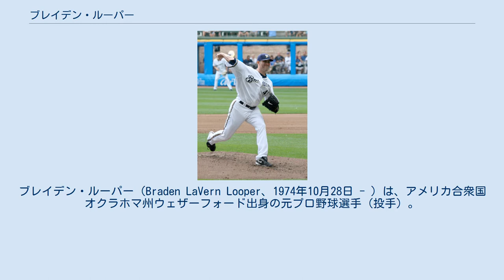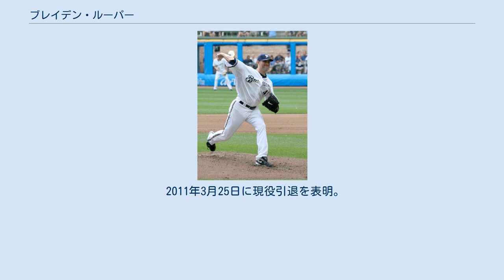ブレイデン・ルーパー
ブレイデン・ルーパー（Braden LaVern Looper、1974年10月28日 - ）は、アメリカ合衆国オクラホマ州ウェザーフォード出身の元プロ野球選手（投手）。
 1996年にアトランタオリンピックの野球アメリカ合衆国代表として出場。
同年のMLBドラフトでセントルイス・カージナルスから1巡目（全体3位）で指名され、入団。
 1998年3月31日のロサンゼルス・ドジャース戦でメジャーデビュー。
シーズン終了後にアルマンド・アルマンサ、パブロ・オズーナとともにエドガー・レンテリアとのトレードでフロリダ・マーリンズへ移籍。
 2003年はチーム最多の28セーブを挙げたが、ポストシーズンはシーズン途中で移籍で加入したウーゲット・ウービナがクローザーを務め、ルーパーはウービナへつなぐセットアッパーに回った。
 2004年1月6日に2年契約でニューヨーク・メッツへ移籍した。
同年は開幕から18試合連続で防御率0.00を記録し、自己ベストとなる防御率2.70・29セーブでシーズンを終えた。
 2005年は28セーブを記録したが、セーブの失敗が8回もありワイルドカード争いチームの足を引っ張ってしまった。
シーズン終了後に550万ドルの2006年のオプションを破棄され、FAとなった。
12月15日に1,350万ドルで古巣カージナルスへ移籍。
カージナルスはジェイソン・イズリングハウゼンへつなぐセットアッパーとして獲得したが、ルーパーがクローザーとして活躍した年は100万ドルという出来高も加えられた。
 2006年はセットアッパーとして69試合に登板し、9勝を記録した。
チームはワールドシリーズに進出し、24年ぶりにワールドシリーズ優勝を果たした。
 2007年は、それまで大学時代からリリーフ専門でメジャーでは全572試合にリリーフ登板していたルーパーに当時の投手コーチであるデーブ・ダンカンの発案によって先発投手に転向させられた。
同年は12勝を記録した。
 2008年も12勝を記録した。
 2009年2月12日にミルウォーキー・ブルワーズと1年契約（2010年までのオプション付き）を結んだ。
同年は14勝を挙げ、先発ローテーションを1年間守り抜くも、リーグ最多の39被本塁打を喫する。
オフにFAとなるも獲得球団が現れず、2010年は無所属の状態となる。
 2011年3月25日に現役引退を表明。